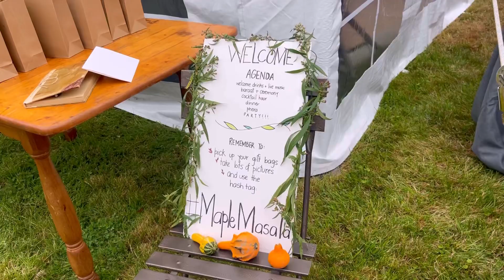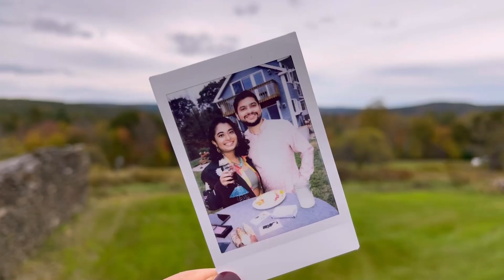What I ate at my friend’s intimate and pleasant Indian & American wedding by the countryside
Welcome dinner - Daggers Meadery
Breakfast place - Neon Newt
Wedding caterer - Common Table
Live country music - Jon Berman Music
Wedding venue - Freeland Brook Farm

All places are in Becket and Blandford, Massachusetts.